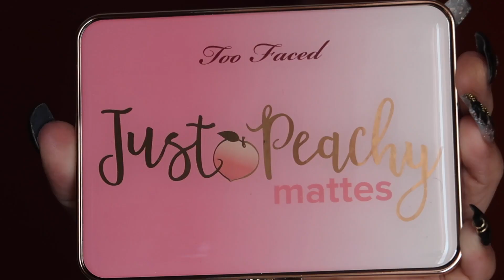HAUL DE MAKEUP RIHANNA, ROPA,WINSTOR STORE Y BOTAS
GRACIAS X VER MIS VIDEOS, X TU SUSCRIPCION Y ME ENCANTARIA QUE ME REGALARAS UN LIKE, LO COMPARTIERAS Y ME DIERAS TU MAS SINCERA OPINION SIN OFENDERME, GRACIAS!! LINDO DIA Y TE MANDO MUCHAS BENDICIONES, QUE DIOS TE DE MUCHA SALUD Y PROSPERIDAD PARA TU HOGAR, BIENVENIDA (O).

NO TE VAYAS SIN ABRIR AQUI ABAJITO PARA INFORMACION QUE TE SERVIRA DE MUCHO 👇👇👇👇👇👇👇👇👇👇👇👇

CAMARA QUE USO: CANNON REBEL 80D

EDITORES QUE USO: IMOVIE Y FINAL CUT PRO

MUSIC
❤︎Riptide vance joy cover
❤︎Cover by Just Hannah